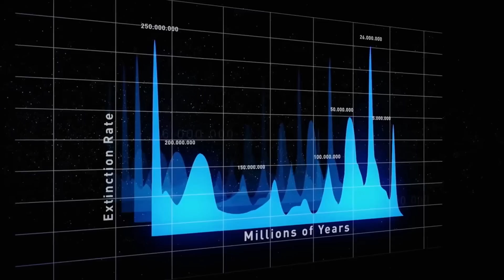人類能在小行星的撞擊中倖存下來嗎？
關於世界末日的預設場景有很多，這次我們就要從中選出一個來和大家深入討論。
如果一顆巨大的小行星或彗星墜落下來，會發生什麼事呢？
來自遙遠太空的「外來訪客」受到我們居住的地球重力影響，從軌道上偏離而墜落下來。
當這麼驚天動地的災難發生之後，我們人類還能平安無事地存活下來嗎？
還是說，人類會走上恐龍曾經遭遇過的命運之路呢？

危機有多麼迫在眉梢呢？
如何阻止小行星？
晴天霹靂